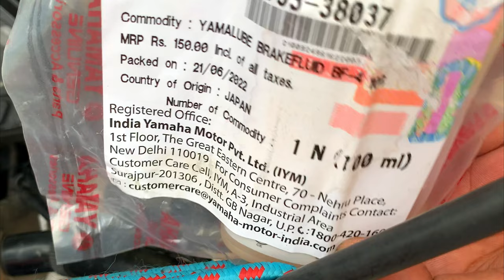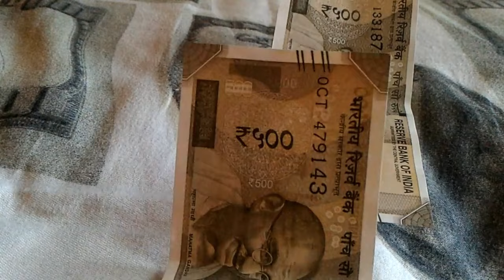Yamaha fzs v2 brake oil change | Yamaha fzs v2 disk brake oil price | Dot 4 brake fluid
Yamaha fzs v2 brake oil change | Yamaha fzs v2 disk brake oil price | Dot 4 brake fluid: In this video, I have discussed the brake fluid bleeding process from the Yamaha FZS V2 bike and filled the yamahalube dot 4 brake fluid.

👉Topic: Yamaha Fz brake oil change
👉👉Process: Intro: Friends, you already know that every two years we need to change the brake fluid. Or 25000k.m we need to change brake fluid. Otherwise in the braking system inside the brake caliper brake piston might jam.

👉Step 1: In the oil tank lid you can find the instructions on which brake fluid you need to pour. You may buy Dot 4 brake oil from “YAMAHALUBE” which costs Rupees 150 for a 100ml bottle or Dot 3 fluid from Castrol company also Rupees 200 to 250 for 500ml.

👉Step 2: In the second step, we need the help of a pipe which you can easily find in the hardware shop only for rupees 10 for a 1 or 2 feet length pipe. And we need to set this pipe to this caliper oil extraction bolt. Because brake fluid can damage the paint of the vehicle. If you don’t have a pipe then make sure you clean the area with water immediately.

👉Step 3: This step is very important but it is very easy also, just need to concentrate only. For this process, we need a number 11 spanner or wrench. Before losing this bolt, we need to pump the brake at least 5 to 6 times and remember at this point we will not release this brake liver. now in the caliper fluid bolt, we will lose the bolt, and oil will automatically flow. then tighten the bolt and release the brake lever. In this process, the air bubbles will not occur in the braking system. Also, we need to pour “DOT 4 or DOT 3” oil as per your like. Though the process is time taking we need to apply the process 10 to 12 times so that the braking system totally drains the old brake fluid. Then after checking the max and min level of fluid in the tank we will tight the lid. and the job is done.

FAQs
👉When should I change my disc brake oil?
The manufacturer's service manual will tell you how often you should check the brake fluid level and when it should be replaced. it should be completely changed every two years.

👉Which oil is used in the bike disc brake?
There are two different types of hydraulic fluid used in bicycle disc brakes; DOT fluid and Mineral oil. DOT fluid is the standard hydraulic fluid used in brakes, and mineral oil is exactly what you think it is- very similar to the stuff you'd buy at the pharmacy.

👉Can I use engine oil in the disk brake?
No. Engine oil and Brake fluid differ from each other. The oils can cause the rubber to swell or deform, and because there are lots of rubber seals in your brake system, they eventually can make your brakes stick, leak, or even fail.

👉You can absolutely use DOT4 in place of DOT3 brake fluid.
The only thing you'll need to do is completely purge the system of the old DOT3 fluid to take advantage of the DOT4 features (higher boiling point both dry/wet). The only real difference between the two is how hot they can get before they boil

👉How often should you bleed bike brakes?
As a general rule the more you ride your MTB the more often you need to bleed the brakes. If you are an experienced rider that rides a lot, you would need to bleed your brakes once every 6 months. For medium-level riders, once a year would be enough, and for casual riders once every 2 years would be recommended

Timestamps:
00:00 intro
00:44 Yamaha fzs v2 disk brake oil price
00:57 brake fluid
02:12 brake fluid bleeding
04:40 conclusion brake fluid